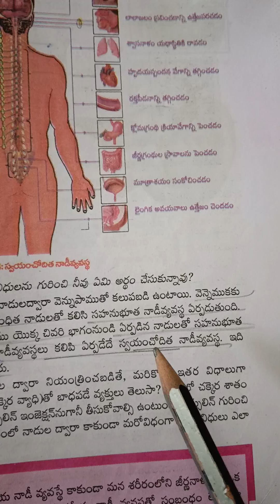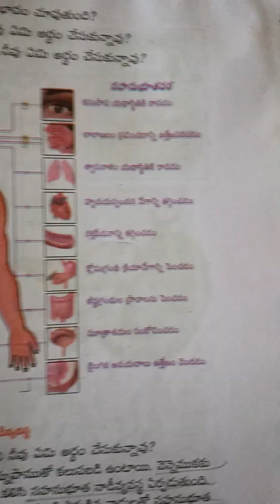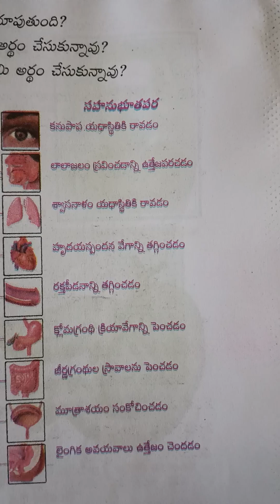సహనుభూత మరియు సహానుభూతపర నాడీ వ్యవస్థలు ఇంపార్టెంట్ టాపిక్ ఫర్ డీఎస్సీ